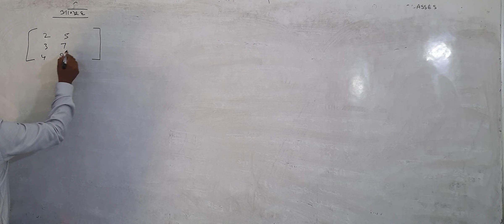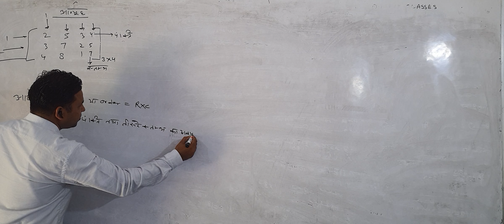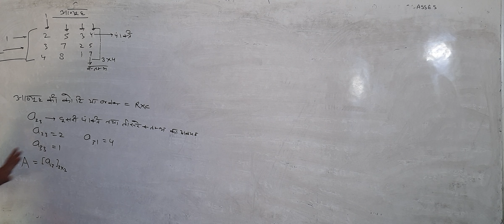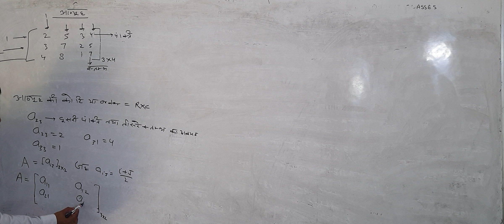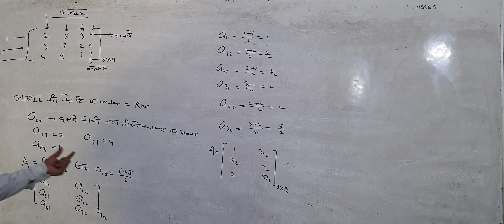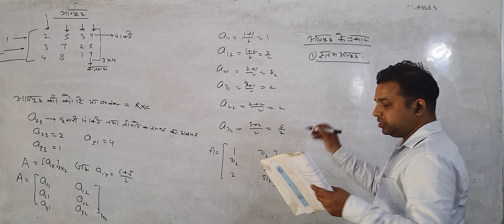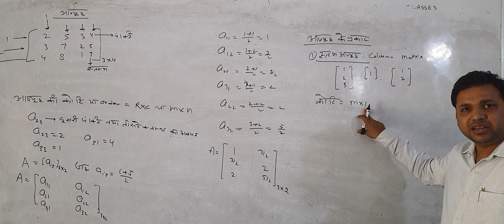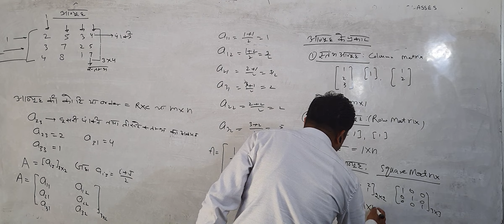CLASS 12 MATRIX 13may 2022(1)